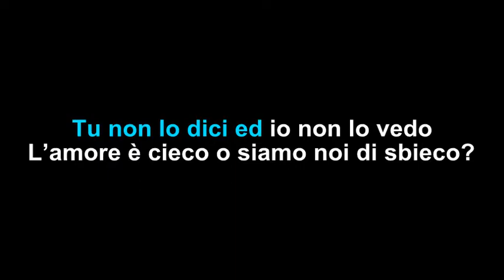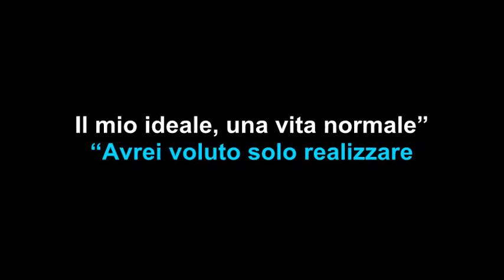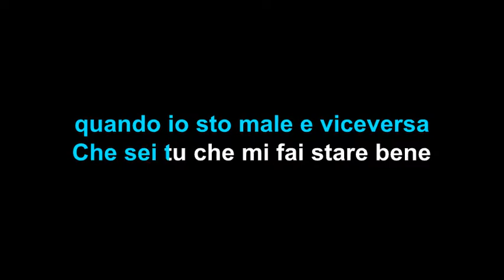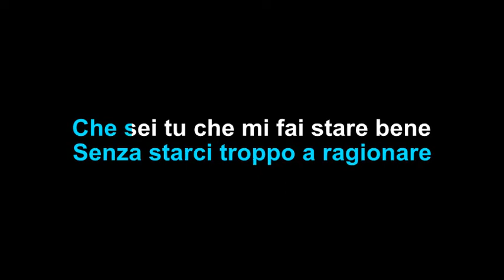Francesco Gabbani - Viceversa (Karaoke Version)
Karaoke sing along of “Viceversa” by Francesco Gabbani from Motiv Karaoke.

► Give credits to Motiv Karaoke channel on your video description

About Motiv Karaoke: Welcome to the official Motiv Karaoke YouTube channel! On this channel, you’ll find a variety of karaoke and sing along videos with lyrics, including pop rock, R&B, hip hop, piano, acoustic, and electropop genres from different singers. If you like music, singing along, learning song lyrics, or karaoke, sing along to them in style with Motiv Karaoke.